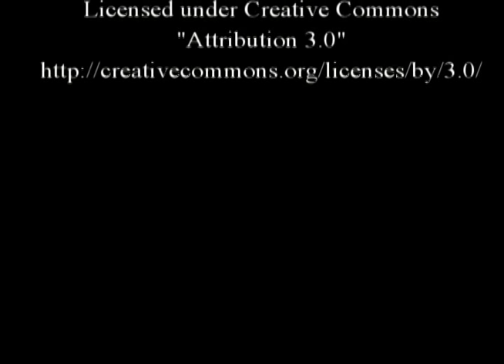WOW Orc Rehgar Earthfury Shaman Action Figure